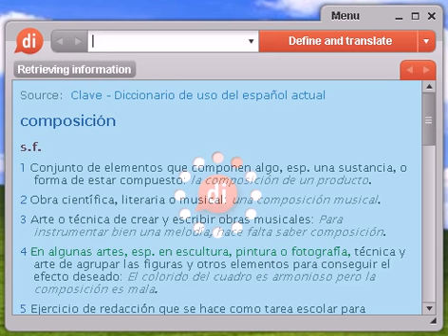Definición de composite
composite, diccionario, definición, significado, español, castellano, dixio